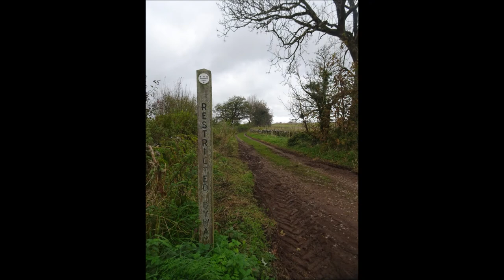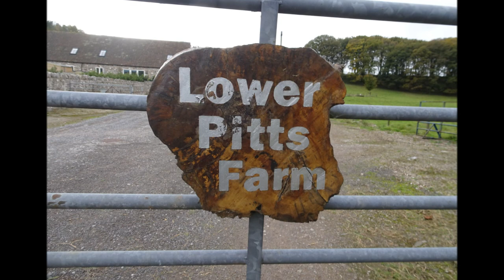Westbury Sub Mendip Hike To Wells, Part V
After negotiating trickling stream waters, barbed-wire and electric fencing following a brief visit to Swildon's Swallet, I make my way up across muddy fields recently inhabited by my cow friends and since vacated by them---so I amble over towards the stile and arrive at a quaint track called East Water Drove & Lane---Time almost stands still here with the Nine Neolithic Barrows on the Hill, the old Somerset stone walls and the few old cottages along the way---plus the deep caverns beneath my feet that form a complex of the Mendip Caving System---pot holes,and swallets all over this area---Also this is an old mining area right back to the Romans and beyond---yes this area is steeped in history and geology However, some of the cottages are 'moving with the times' with the restoration and renovation and the extension of their buildings. But the remoteness and mystery remains and I do enjoy the experience here as I wander the meandering drove towards the farmhouse before climbing over more stiles and across more fields for Lower Pitts Farm on route eventually for Ebbor Gorge etc.